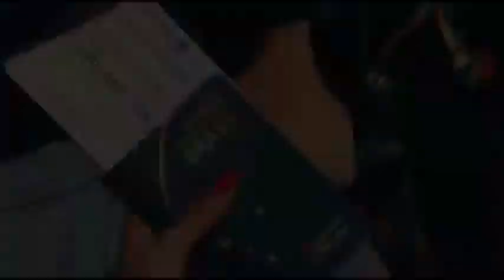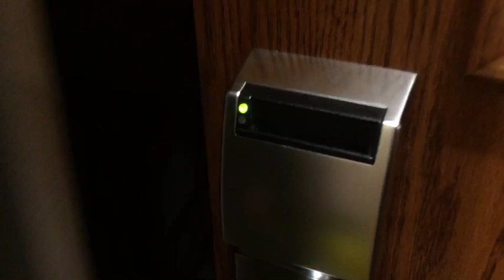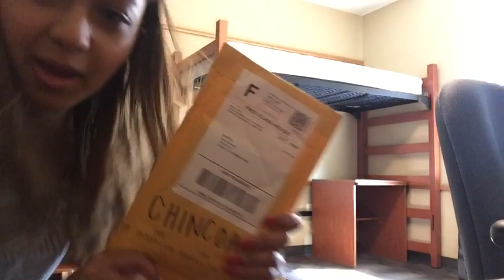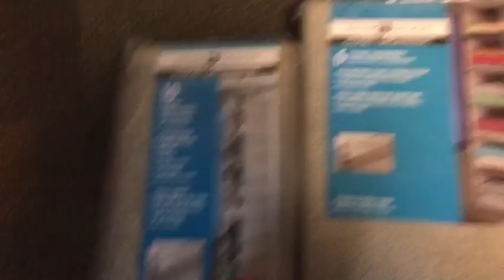MINHA MUDANÇA PARA UNIVERSIDADE AMERICANA | MOVE IN DAY 2018